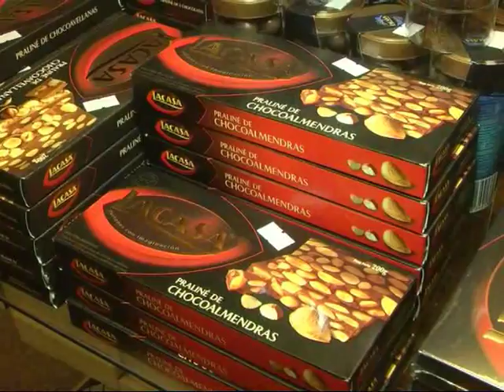LA BODEGA Cepas y Sabores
Cofres y Baules Navideños . . .